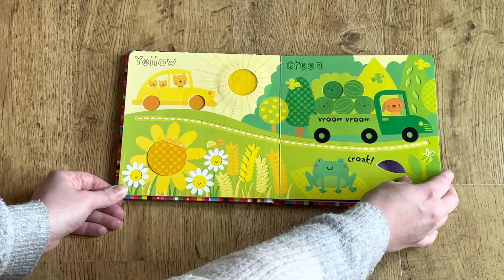Baby's Very First touchy-feely Colours Play book (Usborne)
Babies will love looking at the bright pictures and feeling the textures as they explore the vibrant colours in this fun board book. Each page is specially designed to be visually stimulating to babies, with bright, eye-catching illustrations and lots to discover. Features a page for each colour, from red strawberries and tomatoes growing in a vegetable patch, to blue dolphins playing in the sea and yellow flowers in a sunny field.